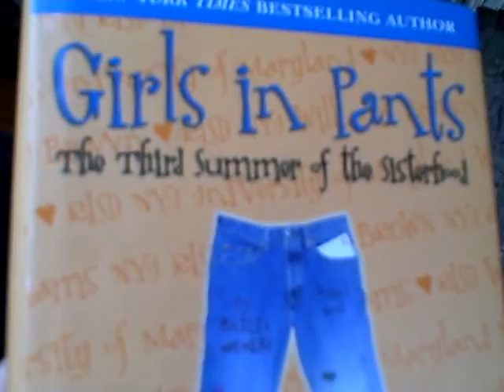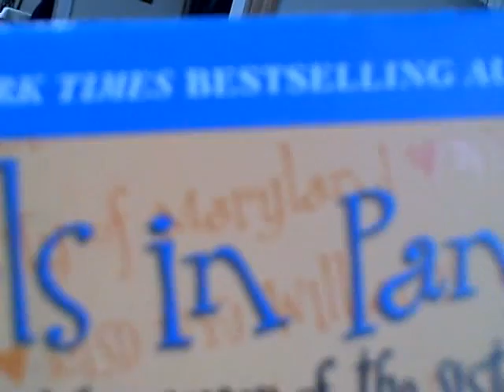reading time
i decided to read my book who know i could do that lol.